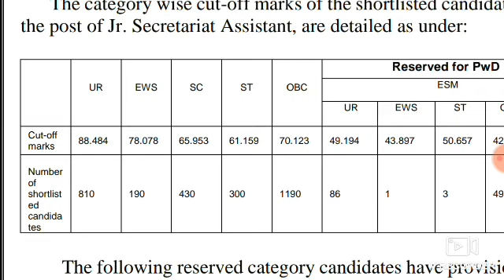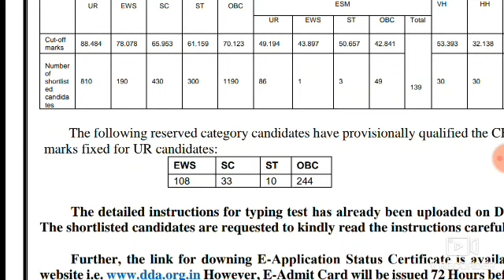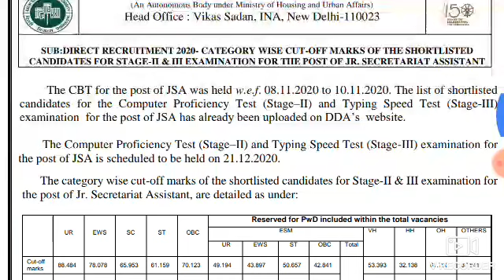DDA JSA CUT OFF 2020 RELEASED, DDA JSA RESULT 2020, DDA RESULT 2020,DDA RECRUITMENT 2020,DDA UPDATE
DOWNLOAD IN PDF: JUNIOR ASSISTANT PREVIOUS YEAR QUESTION PAPER 18 SHgzIFT HELD ON AUG - SEP 2019 IN ENGLISH AND HINDI BOTH

pwd recruitment
sarkari naukri result
pwd recruitment
 ctet
 dda
 dda careers
 dda jobs
 dda jobs 2020
 dda recruitment
 dda recruitment 2020
 dda recruitment 2020 notification
 dda vacancy
 dda vacancy 2020
 delhi
 delhi development authority
 delhi development authority recruitment,
dda admit card 2020,
dda exam date 2020,
dda admit card assignment problem,
dda admit card download 2020,
dda recuritment 2020,
dda recuritment 2020 admit card,
dda answer key 2020,
dda result 2020,
dda jsa result 2020,
dda tier 2 exam date 2020,
dda PATWARI RESULT 2020,
dda result 2020